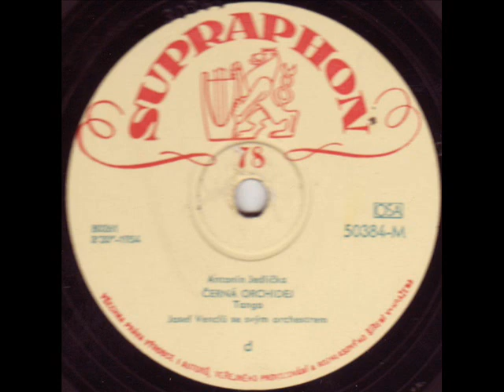Josef Venclů se svým orchestrem - Černá orchidej (1954)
Černá orchidej

Hudba: Antonín Jedlička
Hraje: Josef Venclů se svým orchestrem
Rok: 1954
Supraphon (matriční číslo 80261,  obj. číslo: 50384-M)